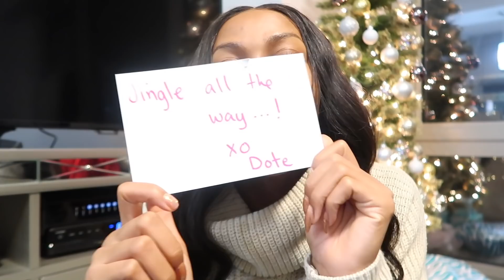GOING TO NYC CHRISTMAS LIGHT SHOW! VLOGMAS DAY 15 | Jayla Koriyan TV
LORDDDDD what's going on with my face? I drank 6 bottles of water today. Fix it Jesus! In today's vlog I complain about my face and got a facial at Mario Badescu spa. It was amazing, I love their skin care line as well so I got some new products for my face. After that @itsHeyMorgan came in for the weekend and we do what we do... PARTY!